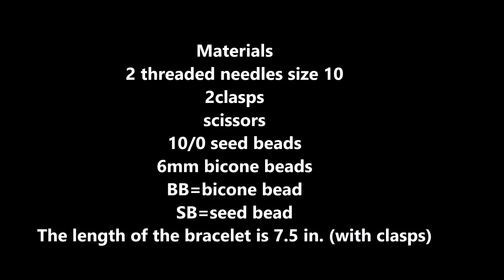Beaded bracelet, easy tutorial Beaded bracelet pattern for beginners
Learn to bead your own bracelet ,follow the instructions and you'll get a beautiful beaded bracelet made in few minutes.If you like this bracelet don't forget to subscribe so that you can get notified of  my upcoming designs.